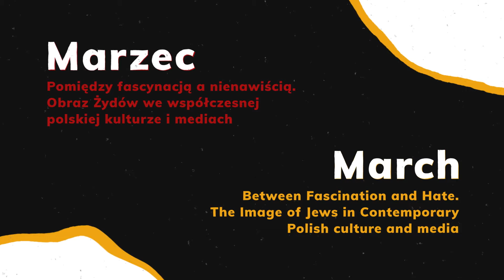(NIE)rozłączni. Edycja 2021 | (In)Separable. 2021 Edition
Projekt „(Nie)rozłączni. Trudne tematy w relacjach polsko-żydowskich” to cykl dyskusji poprzez które chcemy przeciwdziałać stereotypom, dementować półprawdy i tzw. fake-news, powtarzane w mediach podczas ostatnich kryzysów w relacjach polsko-żydowskich.

W trzeciej edycji projektu zmierzymy się nie tylko z kolejnymi problemami w skomplikowanych relacjach polsko-żydowskich ale również ze stereotypami dotyczącymi innych grup i mniejszości. Wątki te pojawiać się będą we wszystkich dyskusjach a w całości poświęcone im będzie ostatnie spotkanie.

Tegoroczna edycja projektu nawiązuje do aplikacji „Photographs from Jewish Poland” stworzonej przez Żydowskie Muzeum Galicja” i prezentującej szerokie spektrum projektów fotograficznych dotyczących Żydów polskich.

Organizatorzy: Żydowskie Muzeum Galicja, Fundacja Evens, Fundacja Koret
Partner: Instytut Judaistyki Uniwersytetu Jagiellońskiego w Krakowie
Patroni medialni: Gazeta Wyborcza, Radio Kraków, New Eastern Europe, Chidusz

“(In)Separable. Difficult Subjects in Polish-Jewish Relations” is a series of panel discussions through which the Museum will try to challenge some of the most persistent fake news and misconceptions that have been repeated in the mass media during the recent crises in the Polish Jewish relations, while educating the public on the complicated Polish-Jewish history by providing true and fair knowledge to the public.

In the third edition of this project we will not only challenge new problems arising in the complicated field of Polish-Jewish relations but also in the stereotypes of other minorities. These issues will appear in all of the discussions, and the final debate will focus on those.

This year’s edition of the project also refers to the mobile app “Photographs from Jewish Poland” which was created by the Galicia Jewish Museum which presents a wide spectrum of photographic projects on Polish Jews.

Organized by: Galicia Jewish Museum, Evens Foundation, Koret Foundation
Partner: Institute of Jewish Studies of the Jagiellonian University of Krakow
Media patrons: Gazeta Wyborcza, Radio Kraków, New Eastern Europe, Chidusz